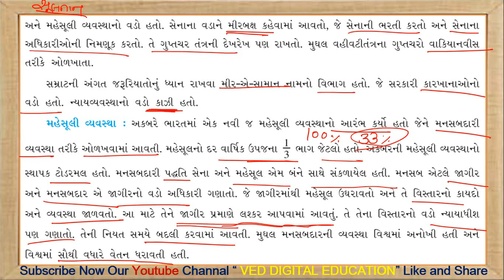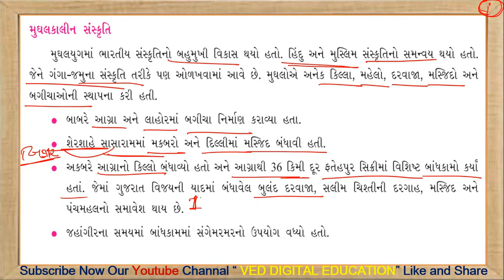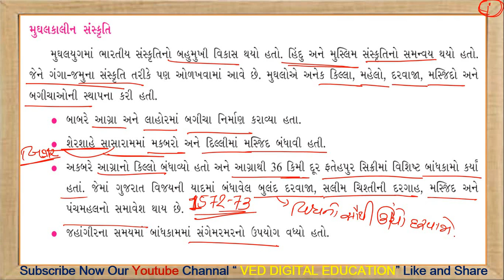Std 7 SS Ch 3 Mughal Samrajay | પાઠ 3 મુઘલ સામ્રાજય | ભાગ - 7 | Ved Digital Education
Eduction